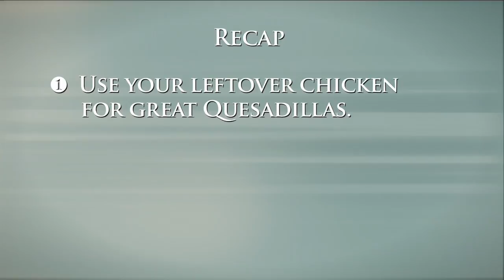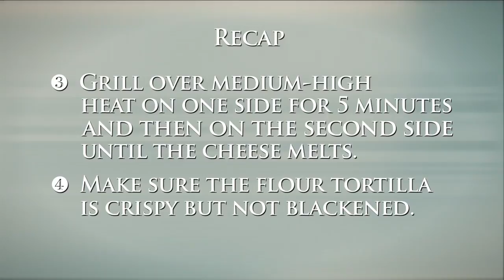Chicken Quesadillas in No Time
Theresa shows us what to do with chicken leftovers- making versatile chicken quesadillas. Ready in about ten minutes, the possibilities are endless  all you need is some chicken, cheese, veggies and some creativity. Use ingredients that you've already got in your pantry or try sprinkling in your favorite herbs, customizing your recipe.